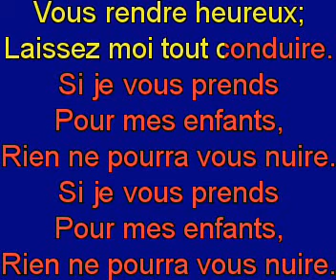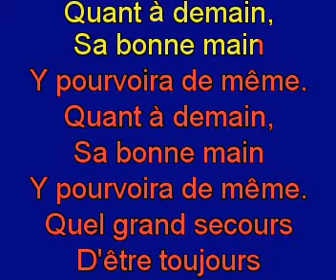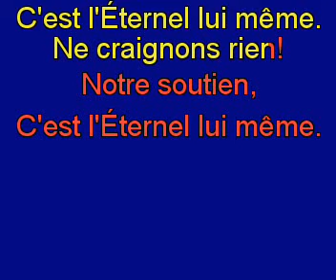Quel grand secours